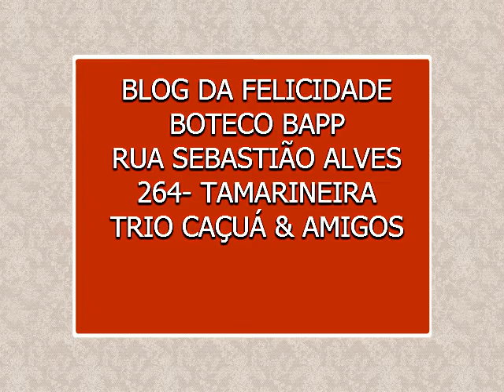BLOG DA FELICIDADE - BOTECO BAPP - TRIO CAÇUÁ & CONVIDADOS